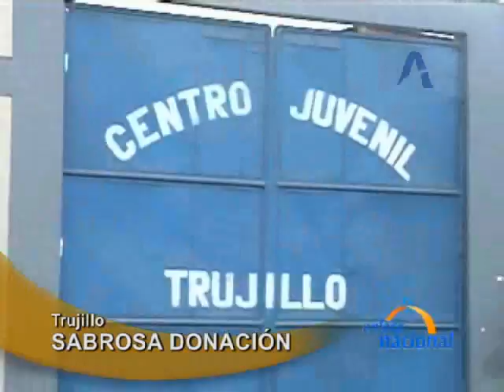Trujillo: Donan carne decomisada a centro juvenil y club de madres